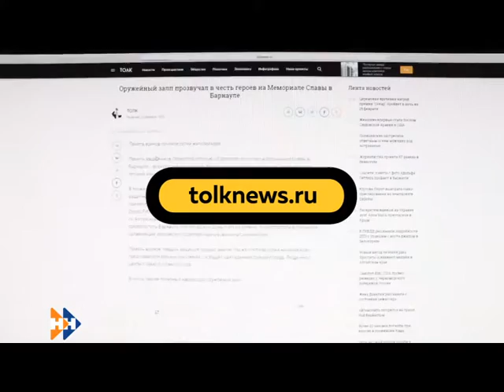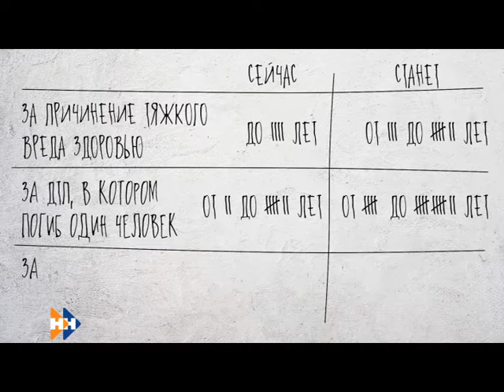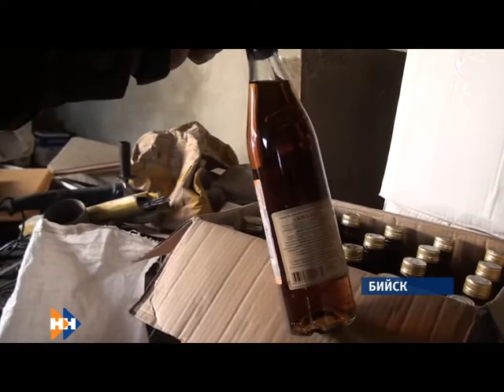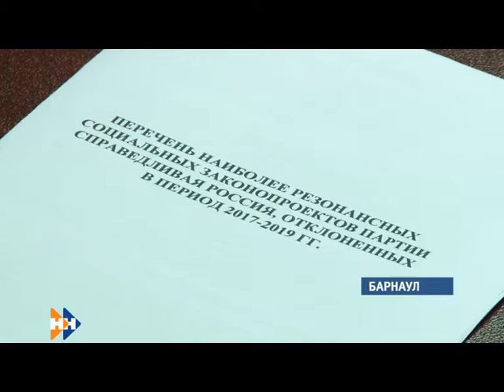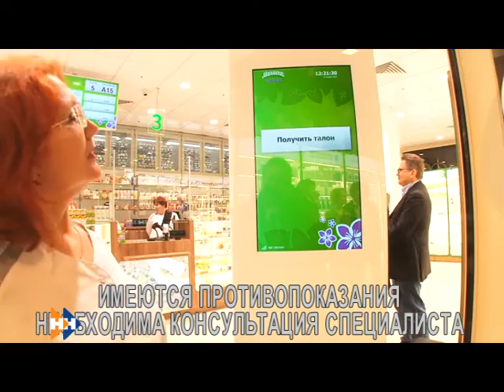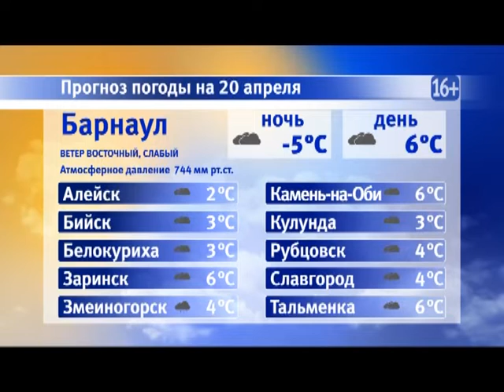Информационная программа «Наши новости». 19.04.2019. Вечерний выпуск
- В понедельник проведите первый «День с Толком». Для программы с названием «Наши новости» этот эфир последний.
- Наказание за ДТП в пьяном виде хотят ужесточить. Поможет ли новый законопроект присмирить нетрезвых гонщиков?
- Субботник-начало! Где в Барнауле уборка прошла сегодня,а где порядок будут наводить завтра?